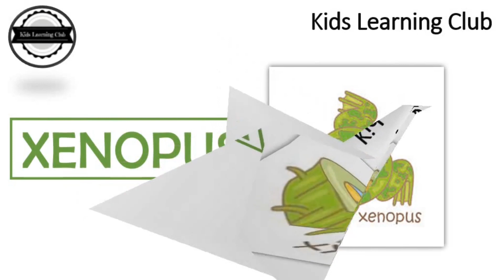"X" WORDS|ALPHABET X WORDS|10 WORDS that start with "X"|LETTER "X" SONG FOR KIDS|PHONICS|X for XRAY